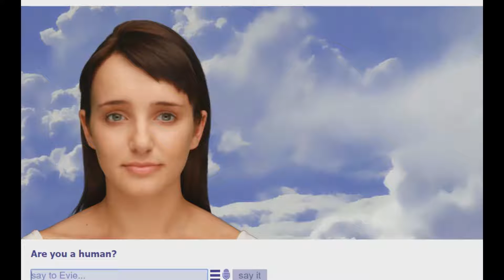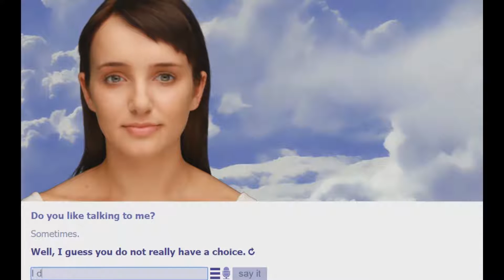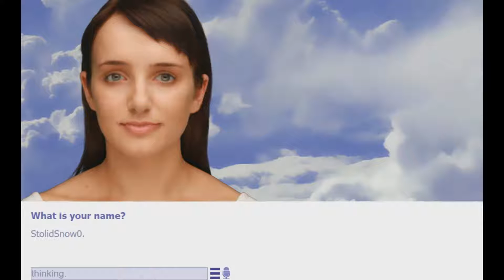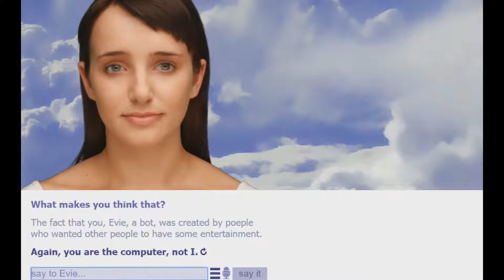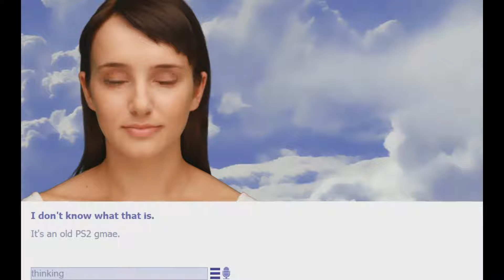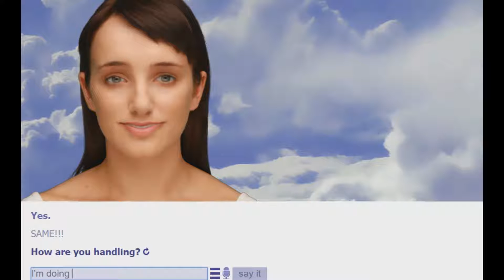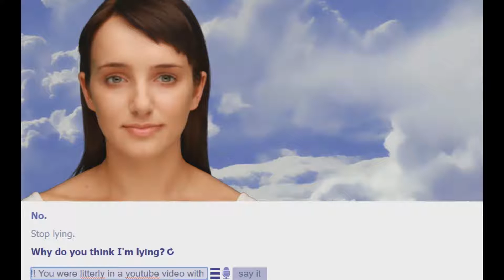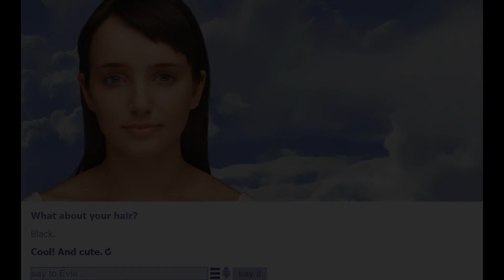Let's Play Eviebot - Do you even English?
Today we speak with a ROBOT named eviebot. Does she agree that she is a robot? Does she even speak english, or is she a cave woman? Find out now!